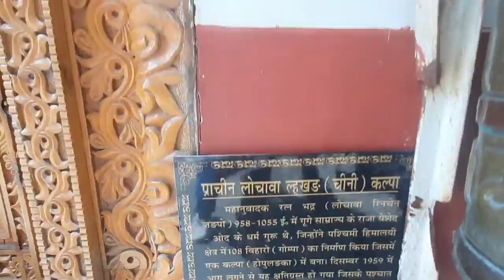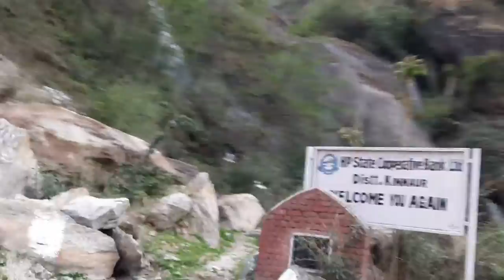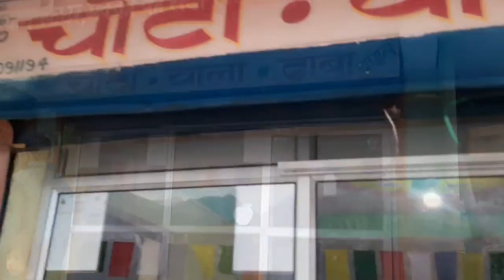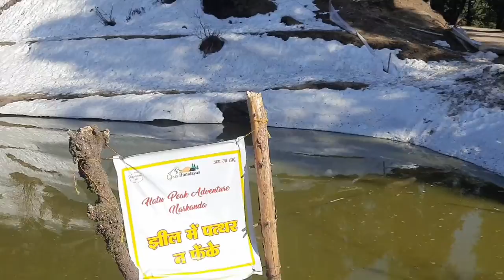Travel vlog Part-7#Deb vumi (Himachal pradesh) Kalpa tour Narkanda Hatu peak...